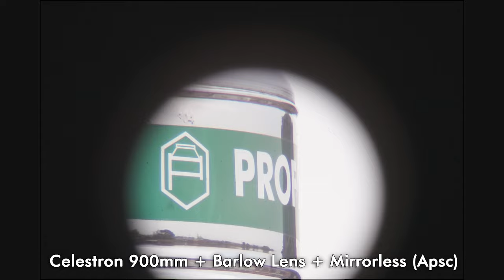KEDUANYA 3 JUTA-an, YUK CARI TAU BEDANYA - COMPARISON CELESTRON & VIXEN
Video ini menampilkan perbandingan dari Teleskop Celestron Powerseeker 60EQ dan Teleskop Vixen Space Eye 70M. Kedua teleskop ini sama2 di rentang harga 3juta-an. Yuk mari menonton..